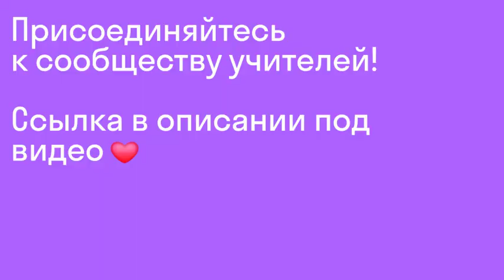Отзыв преподавателя Skyeng I Join Skyeng team I Skyteach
Как преподаватели чувствуют себя на онлайн. Смотрите отзыв преподавателя английского языка онлайн-школы Skyeng Grace Mutandi.